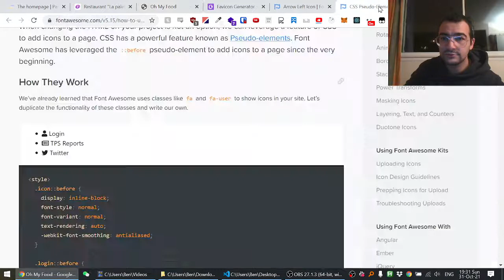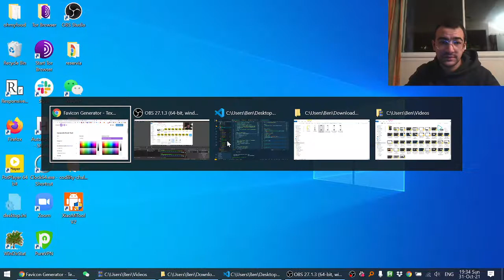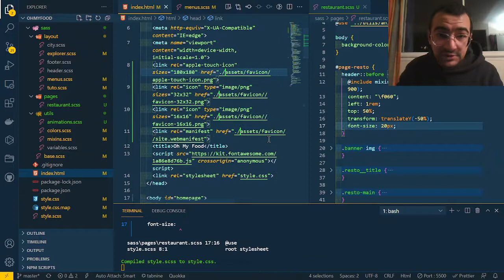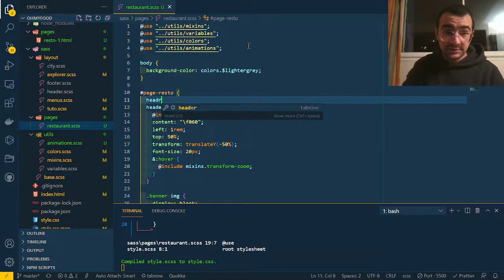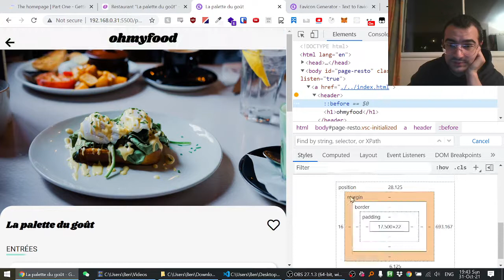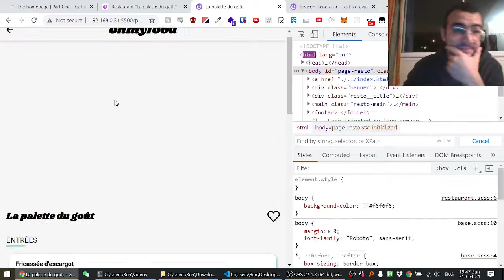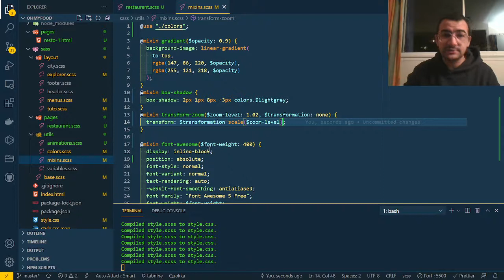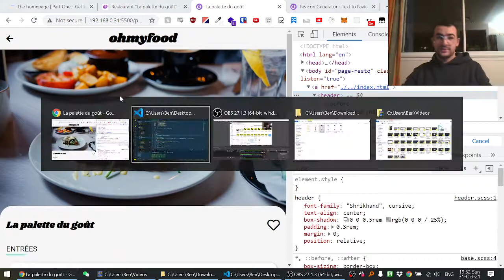OhMyFood 41 Navbar Animation